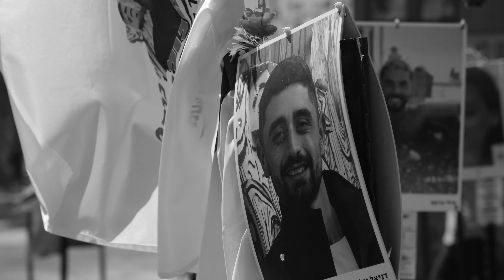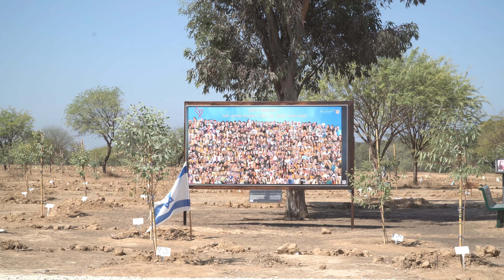film Am Yisrael CHAI (2025) - Nova festival site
We filmed today at the Nova festival site. It was difficult.